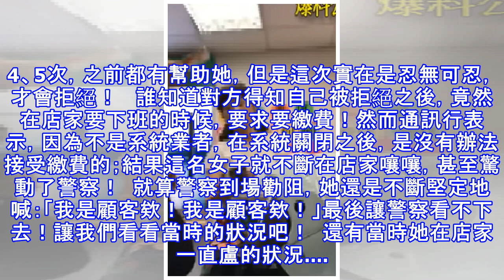大媽在通訊行跳針「我是顧客欸」逼店員加班 女警到場「超霸氣處理」終於讓她安靜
台灣服務業的服務，可說是享譽國際，尤其不少「以客為尊」甚至是「把客人當神崇拜」的觀念，還是深藏在不少主管階級，或是很多奧客的心中，也因此造成不少交易的糾紛；日前就有一名女子，在宜蘭的通訊行要求要貼新的保護貼，結果被店家拒絕後，竟然在通訊行不斷跳針，最後搞到警察上門！   有網友在臉書社團「爆料公社」PO文說，有名客人日前到通訊行表示，自己的玻璃保護貼壞了，要求全部換新，然而店家表示，她的保護貼已經來換了4、5次，之前都有幫助她，但是這次實在是忍無可忍，才會拒絕！   誰知道對方得知自己被拒絕之後，竟然在店家要下班的時候，要求要繳費！然而通訊行表示，因為不是系統業者，在系統關閉之後，是沒有辦法接...
源: pixpo